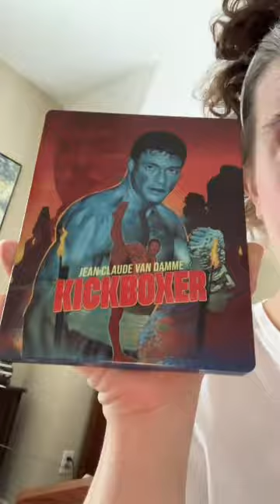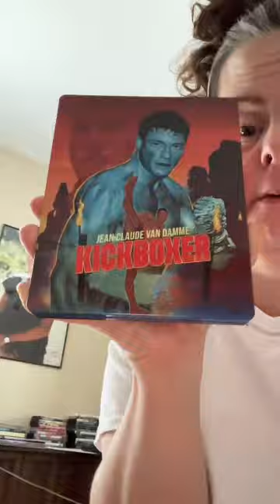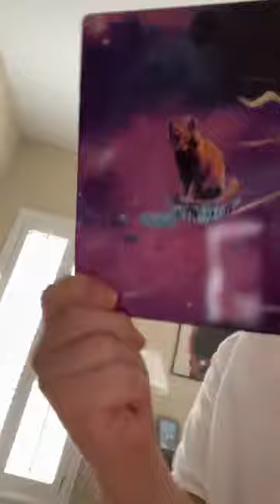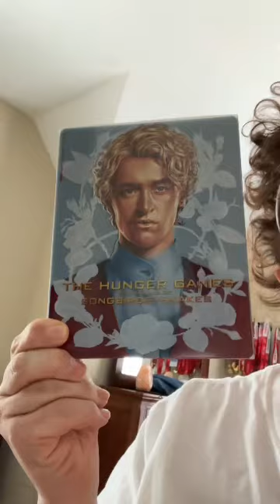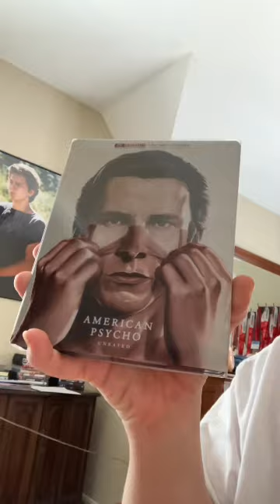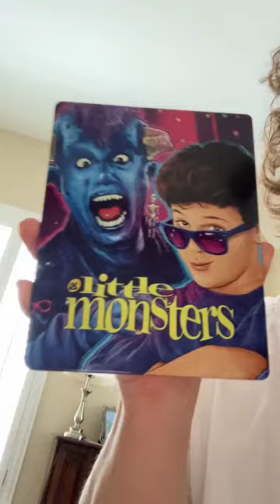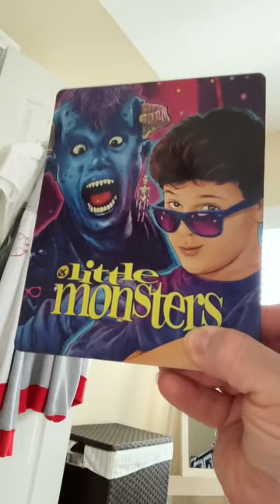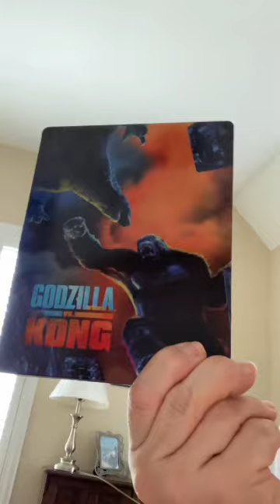It’s Saturday Everyone what’s Everyone doing Movies and I do exist this Community Comments important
Hwy Every one up to I see everyone is still g pop no stores at night time shopping I do shopping late as well. I love this YouTube family y’all had help through out the years. Thanks for everyone recommend movies for me.

Comment is important and

Slam smash like 👍